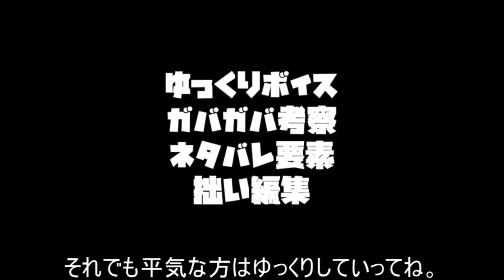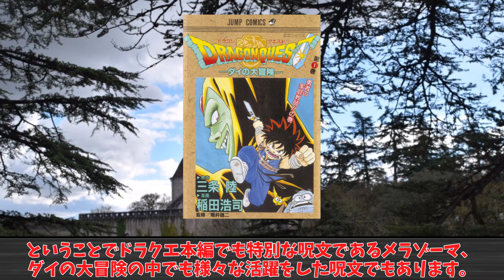【ゆっくり解説】作中で最も色んな姿を見せた呪文、それが“メラゾーマ”【ダイの大冒険】